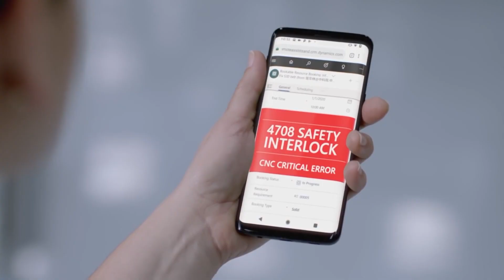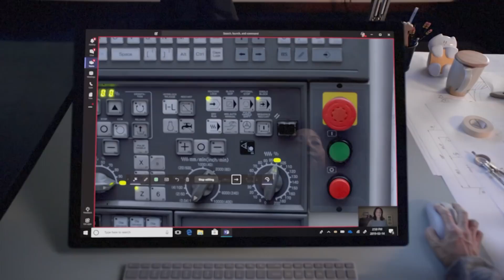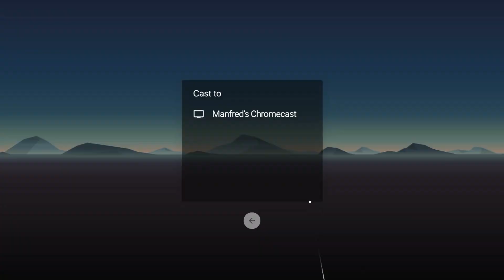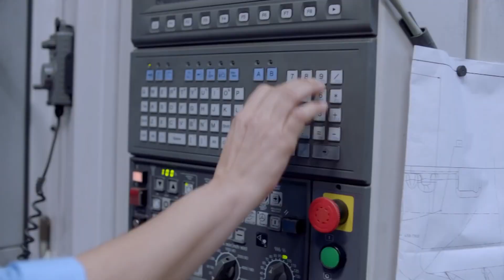las Nuevas Gafas de Apple de Realidad Aumentada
En el video de hoy hablaremos del futuro que tiene preparado apple para nosotros, donde desde hace ya unos años se han escuchado rumores o supuestas filtraciones donde dicen que apple esta trabajando en cascos de realidad virtua, gafas de realidad aumentada e incluso unos lentes de contacto con realidad aumentada. Es decir, si esto es real, estamos hablando de un futuro proximo y tecnologico. Espero disfrutes del video!